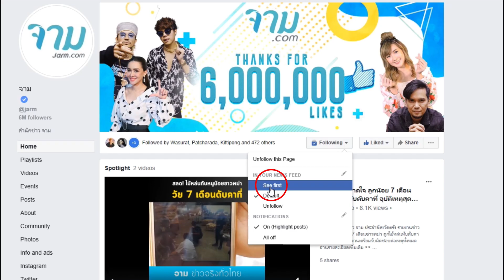หมอกฤษณ์ คอนเฟิร์ม เผย 5 ราศี อ้วนแล้วดี อ้วนแล้วรวย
เรียกได้ว่าเป็นอีกหนึ่งหมอดูที่มีคำทำนายดีๆมาให้เราได้เห็นอยู่ตลอดจริงๆเลยทีเดียวสำหรับ หมอกฤษณ์ คอนเฟิร์ม ล่าสุดได้ทำนายชัดแล้วว่า ราศีใดบ้างที่ยิ่งอ้วนยิ่งดี ยิ่งรวย โดยทั้ง 5 ราศีนั้นก็คือ

อ่านรายละเอียดเพิ่มเติม